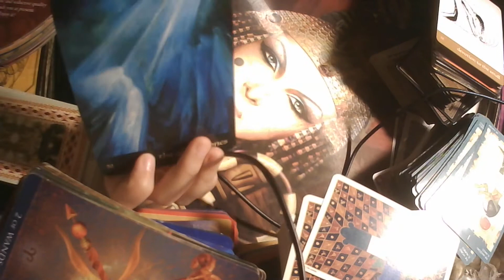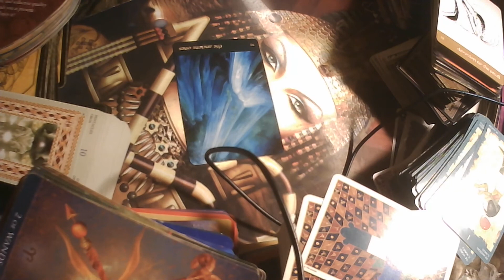Ophiuchus/Collective HEAVEN ACKNOWLEDGES AND APPLAUDS YOU! Tarot October 2022